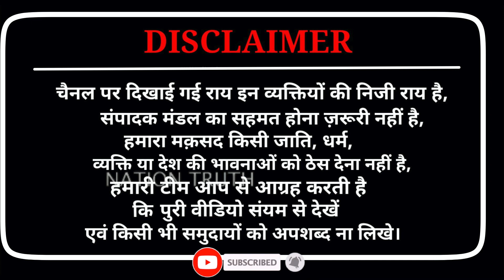Mohit Sharma | Mohan Bhagwat | Godi Media | Baba Ramdev | Adani Share News | Viral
Mohit Sharma | Mohan Bhagwat | Godi Media | Baba Ramdev | Ramdev Baba | Latest News | Viral Video

वीडियो में दिखाई गई हर एक चीज लोगों के अपने विचार हैं हमारा मकसद केवल आपको सच से रूबरू कराना है सच वह  जो समाज से छुपाया जाता है या समाज से छुपा रह जाता है।

NATION TRUTH -- सच का साथी।